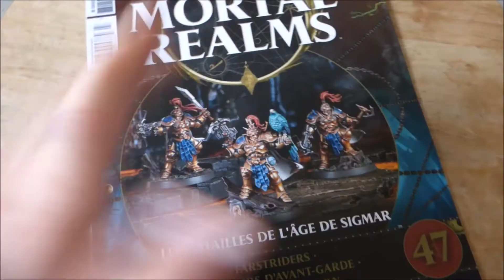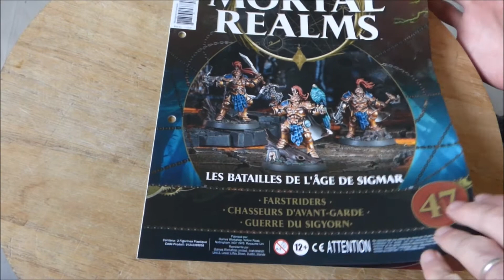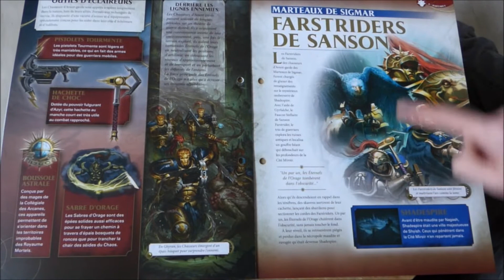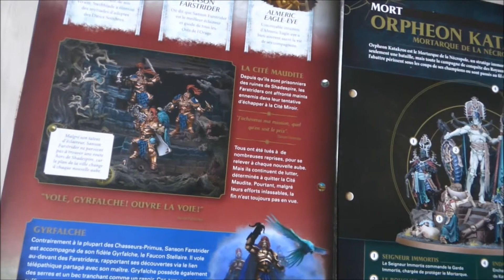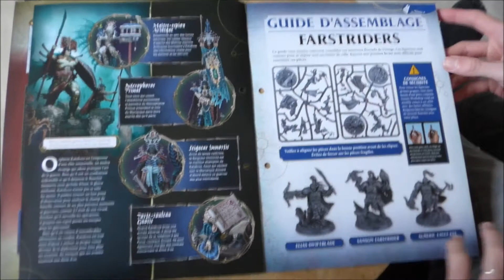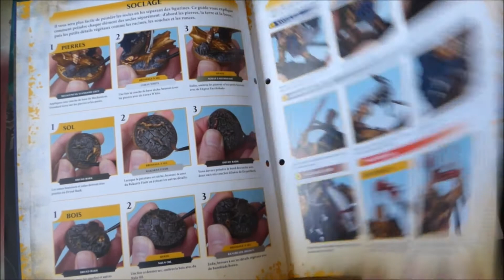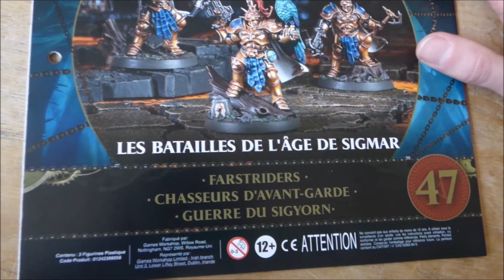Mortal Realms 47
Bonjour,

Nous nous retrouvons pour le Mortal Realms 47, avec des troupes Stormcast, qui était sortir lors de la saison 1 de Shaderspire : Underworld : les Farstriders.

Les articles sur les "Chasseur d'avant Gard", et les "Fartriders de Sanson", également la description d'Orpheon Katakros

Le guide s'assemblage et de peinture des figurines

Leur charte d'unité

Le scénario "Une vague de Non-vie"

Bon visionnage

Crédit :

Titre:  The Impossible
Auteur: Savfk

Image
Source internet